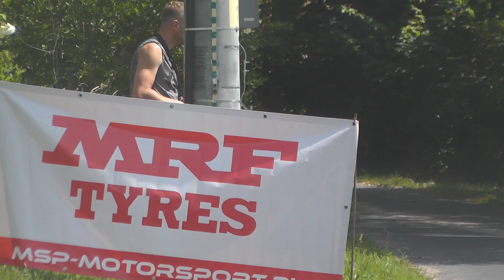4. Ecumaster Rally 2022 - 3. Runda Tarmac Masters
Spodobało się zostaw łapkę w 👍komentarz,udostępnij, zostaw subskrypcję z 🔔aby nie przegapić nowych filmów Dzięki!